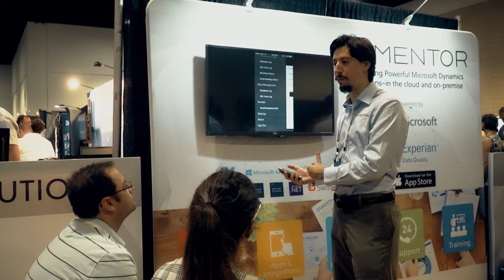Microsoft ERP Software Case Study - Manufacturing & Distribution Client: Hampton Products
You now have the opportunity to hear about Microsoft ERP software implementations from organizations like your own running Microsoft Dynamics and what they have to say about working with Microsoft Partner Avantiico (formerly AXMentor).

With a depth of experience on ERP Software and CRM Software implementations across many verticals you will have first hand exposure to a Manufacturing and Distribution Client and their experience with Microsoft Software and Microsoft Support from their trusted Microsoft Partner -- Avantiico. You will get an understanding of how Avantiico took Hampton Products live on Microsoft Dynamics AX and supported them successfully afterwards.

Learn more about Microsoft Dynamics, Microsoft CRM and ERP Software and Avantiico by visiting

The Microsoft Support and Microsoft Implementation teams at Avantiico are dedicated to making your Microsoft ERP and CRM projects a success, ensuring a high return on your Microsoft ERP and CRM investment. New to Microsoft ERP software?